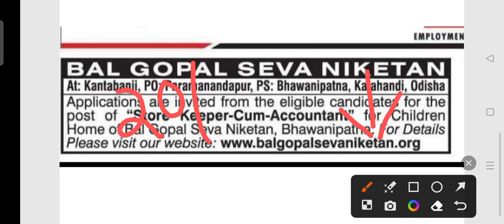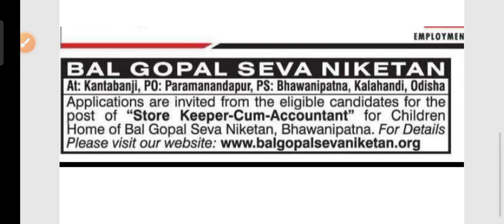Child protection unit recruitment 2023 !! Odisha latest government job notification 2023 !!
Child protection unit recruitment 2023.